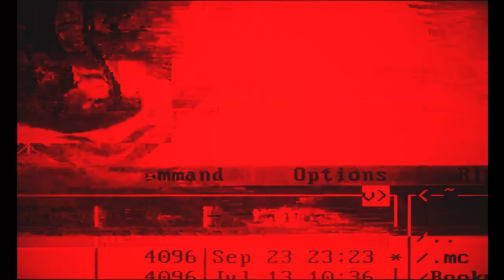ＳＴＯＰ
oops

Footage Used: Resident Evil 7: Biohazard , Resident Evil 8: Village